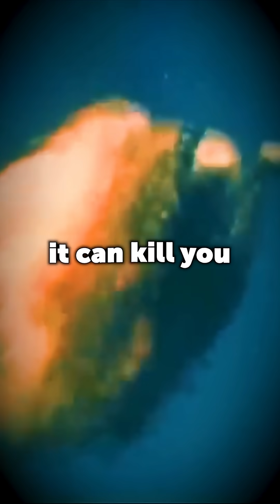The Loudest Rocket Ever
NASA accidentally created a sound so painful it can kill you, and they had no idea what they'd unleashed until it was too late. In the 1960s, NASA was testing massive rocket engines for the Apollo program when engineers noticed something strange. The Saturn V rocket was producing sound waves that defied physics. Normal rocket engines top out around 180 decibels, but the Saturn V was hitting over 200 decibels three miles away. At 194 decibels, sound waves become shock waves that can rupture your lungs and stop your heart instantly. What NASA discovered changed everything as they realized their rocket was creating infrasound, sound waves that travel for thousands of miles. These invisible waves shattered windows 40 miles away from launch pads. Workers near the engines experienced instant hearing loss, internal bleeding, and some collapsed from pressure alone. The sound waves created their own weather, forming clouds and triggering lightning strikes. The final Saturn V tests produced 220 decibels at the source. Anything over 200 decibels can liquify human tissue. NASA had to build special bunkers three miles away just so technicians could survive. Even inside those bunkers, the sound was still loud enough to cause permanent damage.